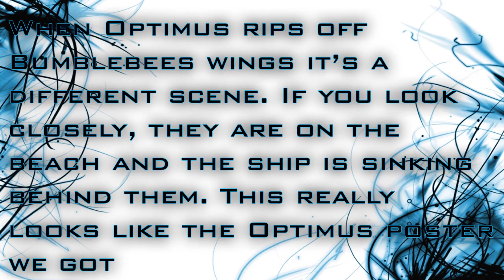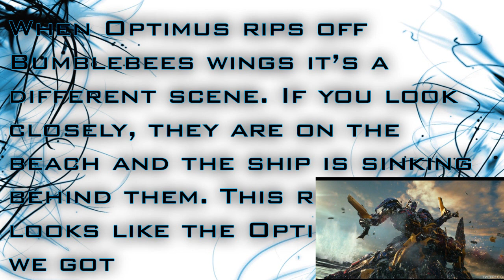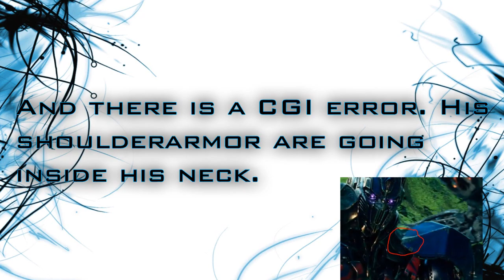Things That You May Have Missed In The Trailer! - [TF5 NEWS]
Things That You May Have Missed In The Trailer!